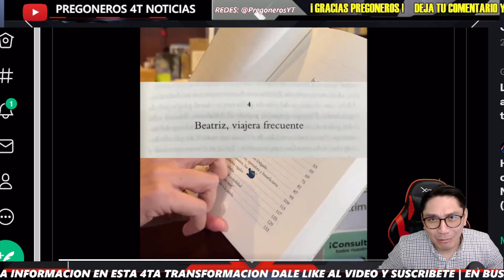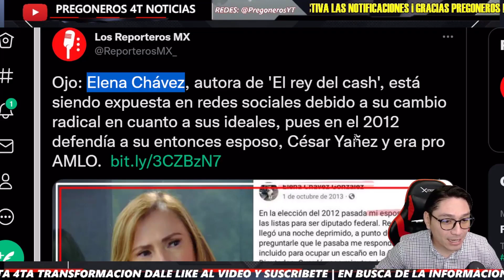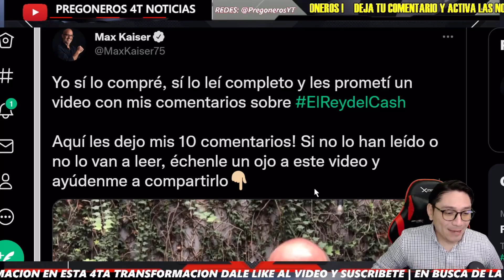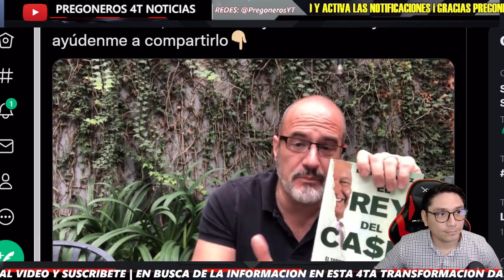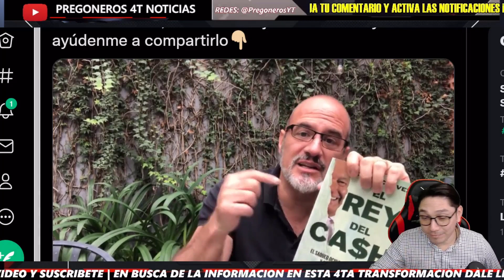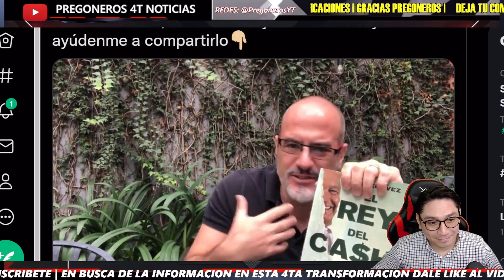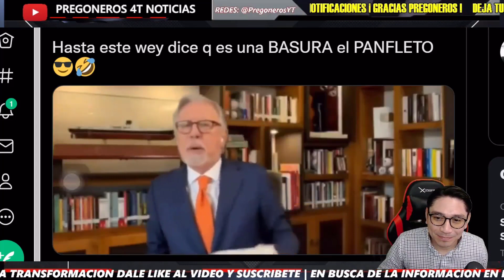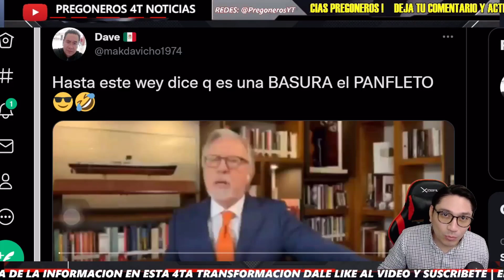FRACASÓ SU CUENTO ! DERECHANGOS HABLAN PESTES DEL LIBRITO - PREGONEROS 4T NOTICIAS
Pregoneros 4T !!!